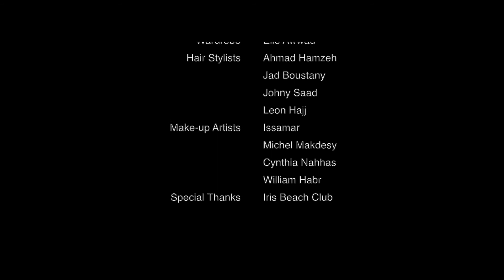Pace e Luce: The Story of the Greek Goddess - Summer 2014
Pace e Luce's Summer 2014 campaign GreekGoddess story revealed.

Campaign by: Bobolink Creative Boutique.